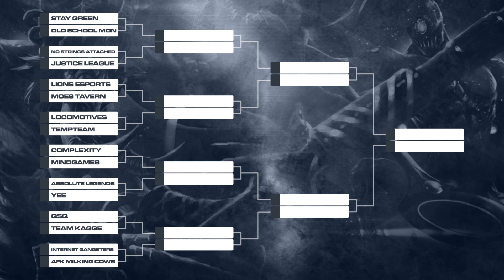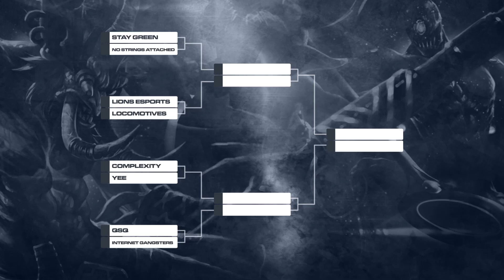DreamHack Summer Qualifier Recap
A recap of the DreamHack Qualifiers for the NA/EU Region from May 11th - May 18th